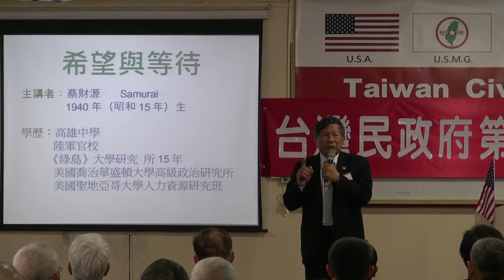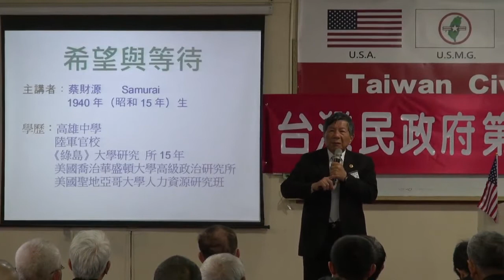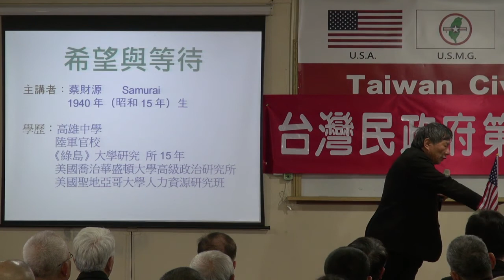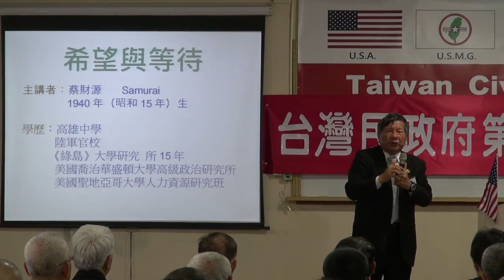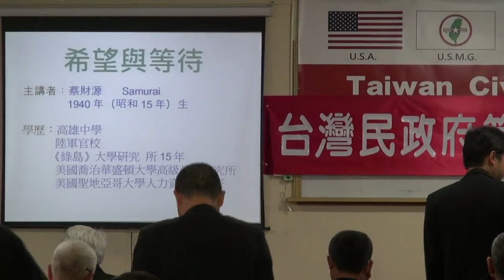140302-1-希望與等待-蔡財源-台灣(民)政府第10梯次法理點召